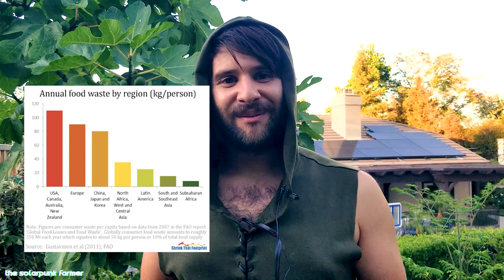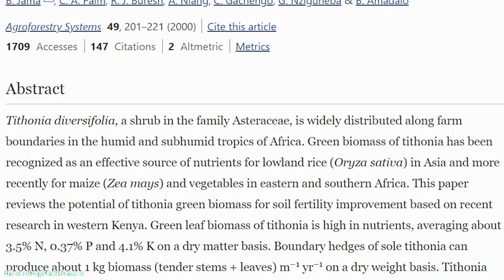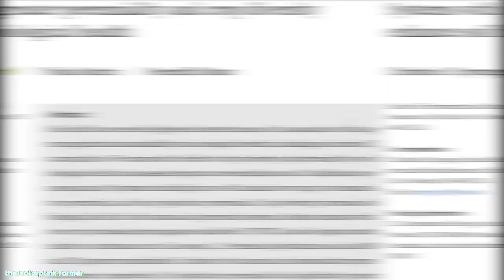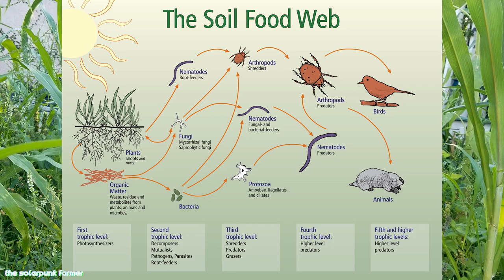5 tips to help you DITCH store bought AMENDMENTS, FERTILIZERS, and PESTICIDES!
Modern gardening culture is dominated by the idea that we need to buy and use soil amendments, fertilizers, and pesticides in order to grow a bountiful harvest.  Is this notion actually true, or is it just another gardening myth that is the product of a wasteful consumer culture?  In this video, I share 5 tips that helped me ditch store bought products and begin forging a path towards truly sustainable, ultra low cost regenerative gardening in the Resilience Garden.

Jama, B., Palm, C.A., Buresh, R.J. et al. Tithonia diversifolia as a green manure for soil fertility improvement in western Kenya: A review. Agroforestry Systems 49, 201–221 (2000).

Sprunger, CD, Martin, T, Mann, M. Systems with greater perenniality and crop diversity enhance soil biological health. Agric Environ Lett. 2020; 5:e20030.

Piñero, J. C., and R. Manandhar. 2015. Effects of increased crop diversity using trap crops, flowering plants, and living mulches on vegetable insect pests. Trends Entomol. 11: 91–109.